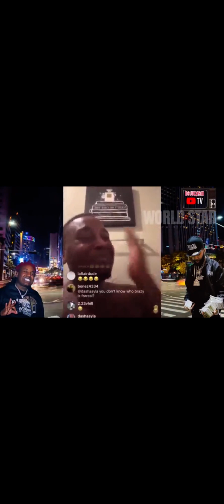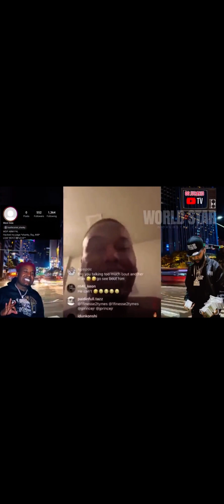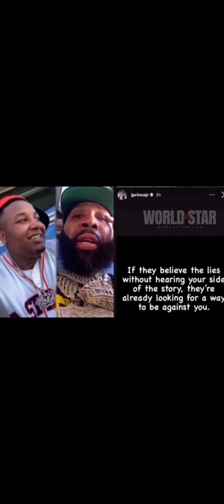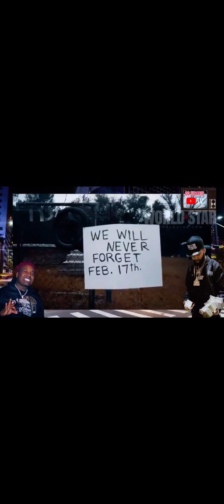Honeykomb Brazy Dissing J Prince Jr... Claims He Got Slapped In His Own House + JR Responds